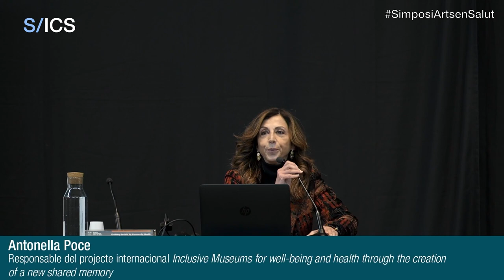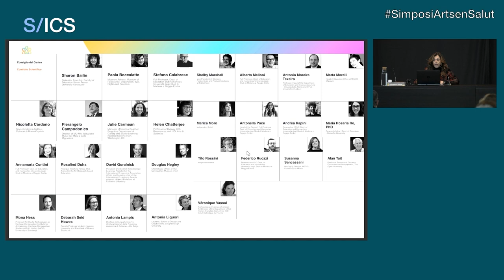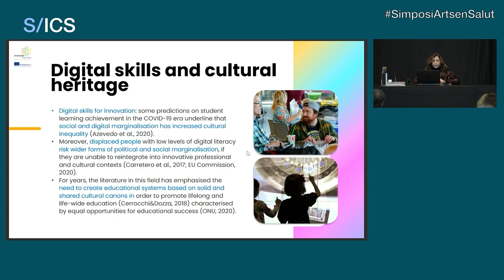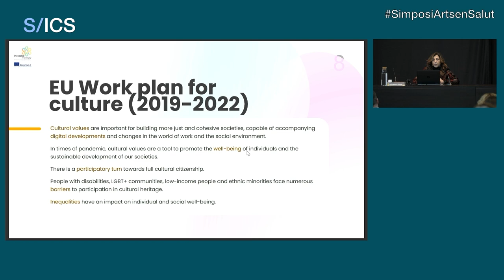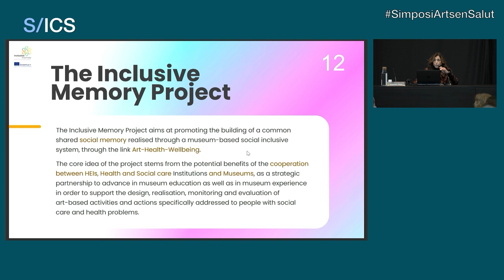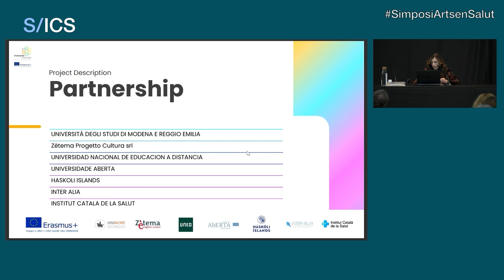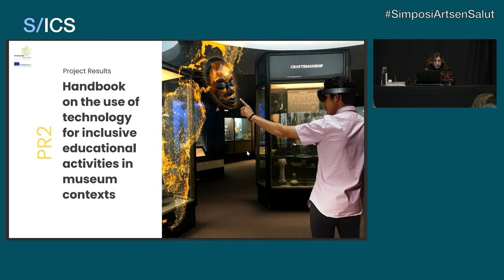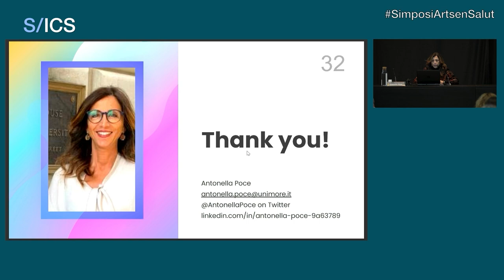Conferència internacional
Antonella Poce, responsable del projecte internacional
Inclusive Museums for well-being and health through the
creation of a new shared memory.